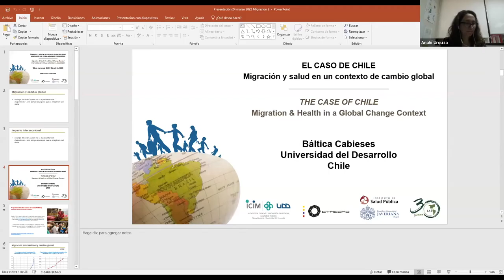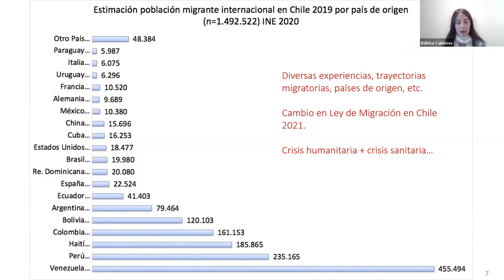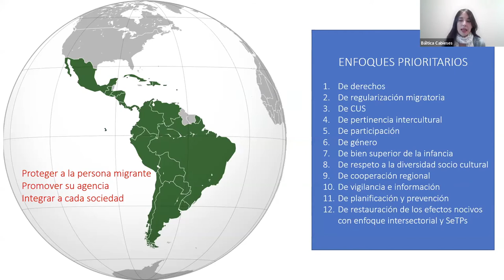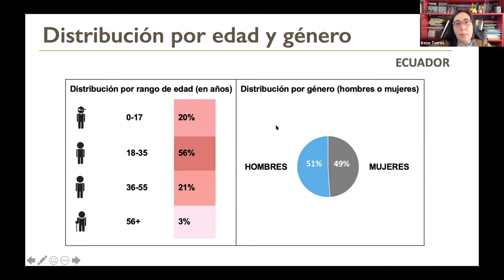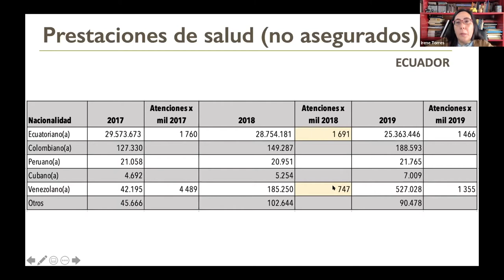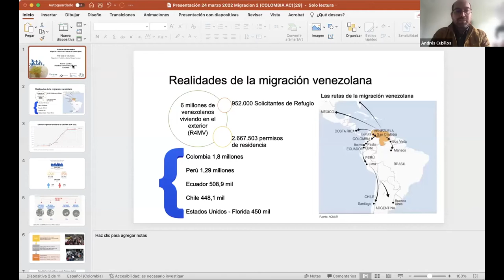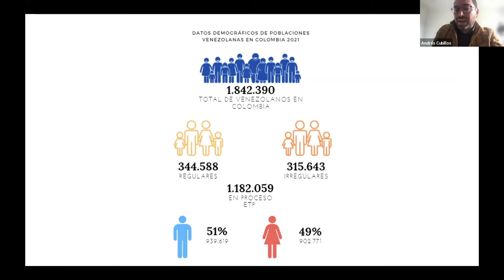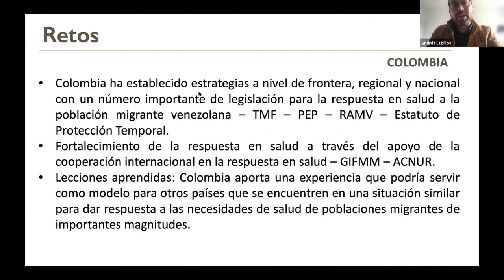Migration and Health in a Global Change Context: the cases of Ecuador, Colombia & Chile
Irene Torres, Báltica Cabieses & Andrés Cubillos shared with the IAI community the results of their regional study on March 24, 2022.